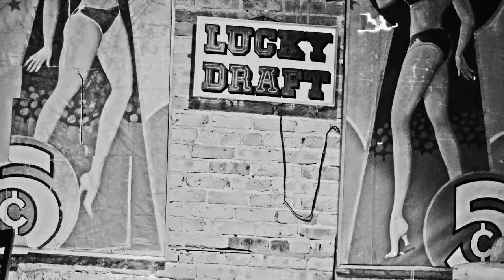2017 - I Wanna Dance With Somebody - Green Door Tavern Chicago